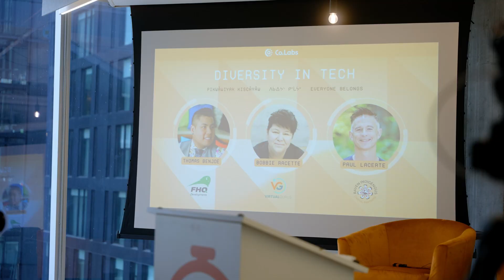Diversity in Tech - September 2022 RECAP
Get the highlights from Co.Labs' first-ever DIT event, featuring empowering discussions of hope, perseverance, and success from Indigenous leaders in tech.

Original Music: @nathanielsuttonmusic
Videography: @darkstrandvisuals

Special thanks to the speakers, guests, and event sponsors for continuing to support community initiatives that inform and connect people to the SK tech ecosystem.